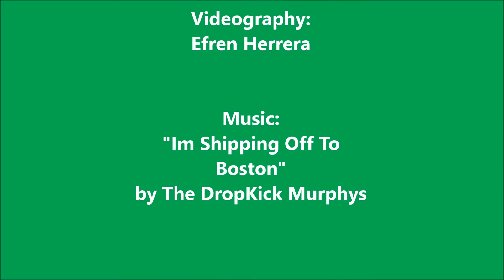St Patrick's Day Combo 2015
Here's a super fun Irish-Contemporary Fusion combo that I put together for my students @ TDR for the month of March / St Patricks Day!! Great job to all of the students who performed in the video... you guys are awesome :)

Choreography: Kevin Carmichael

Videography: Efren Herrera

Filmed at:
THE DANCE REFINERY

by The DropKick Murphys